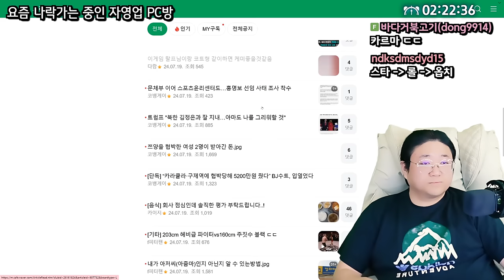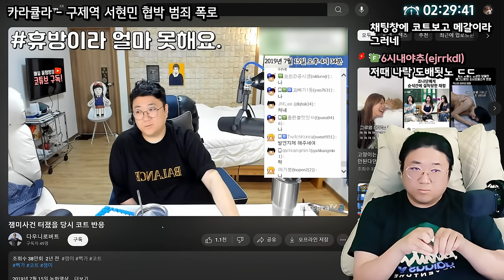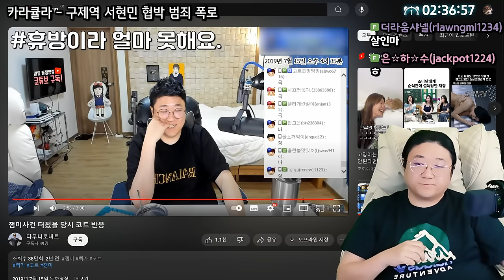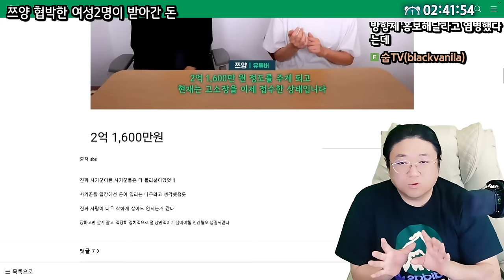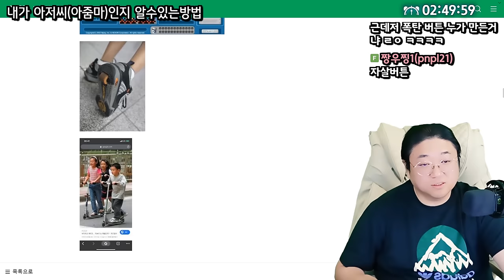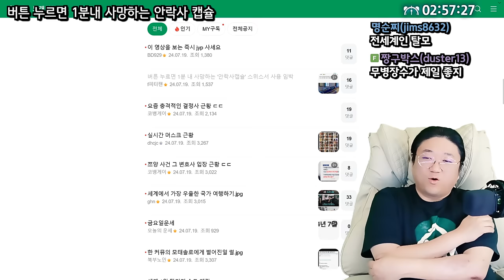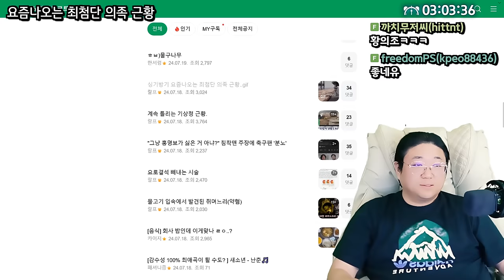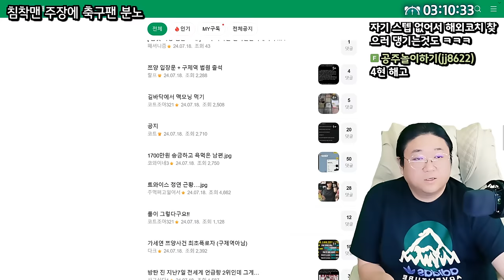세상이 옳게 돌아간다 (24.07.19-3)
0:00 카라큘라 구제역 서현민 협박범죄 폭로
15:10 트럼프 총격 사건
17:17 쯔양을 협박한 여성 2명이 받아간 돈
25:49 내가 아저씨인지 알수있는 방법
28:00 버튼누르면 1분내에 사망하는 안락사 캡슐
35:08 요즘 충격적인 결정사 근황
38:19 요즘 나오는 최첨단 의족 근황
41:03 계속 틀리는 기상청 근황
42:30 그냥 홍명보가 싫은거 아냐 침착맨 주장

[음원출처]